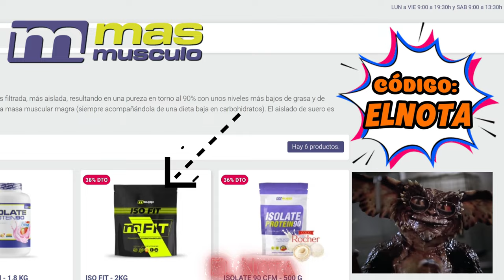BONAC ✌️Gana el EMPRO 2024 ¿Merecida victoria frente a Tabani❓ ANÁLISIS COMPLETO 🔎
William Bonac se ha impuesto ante TABANI en contra de toda espectativa en el que ponían a Krizo como ganador del certamen, Tabani con un físico muy completo no pudo ganar en el EMPRO a un William Bonac al límite de sus capacidades en los últimos años de su carrera. No Te pierdas este Análisis

En un giro sorprendente de los acontecimientos, William Bonac, de 42 años, regresó triunfalmente y consiguió la victoria en el EMPRO Classic

William Bonac (* 18. Mai 1982 in Ghana) ist ein ghanaisch-niederländischer professioneller Bodybuilder.

Quién es Behrooz Tabani, el culturista que puede superar al Mister ...
WEB15 de nov. de 2023 · Atleta IFBB Pro iraní, como el campeón de Mister Olympia 2022 y compatriota Hadi Choopan, Berooz Tabani tiene 31 años

El culturista profesional de la IFBB Michal "Krizo" Krizanek ha dado mucho que hablar últimamente

In a surprising turn of events, 42-year-old William Bonac made a triumphant comeback and clinched victory at the 2024 EMPRO Classic. He has also earned his qualification for the 2024 Mr. Olympia. The competition was fierce, with bodybuilding enthusiasts taken aback by the result. While Bonac’s win was celebrated by many, a large faction of fans felt that Iranian Prince Behrouz Tabani had the edge to win the show.

The EMPRO Classic was an extraordinary spectacle, with Bonac’s comeback being a highlight. Despite earning the $12,000 cash prize and the trophy, there was significant debate over the judging decisions. Fans believed that Tabani had the best chance to take home the win, showcasing remarkable form during the prejudging phase.

 Hay divisiones como:
Open Bodybuilding
Classic Physique
Men's Physique
Bikini Fitness
Woman's Physique

Suelo subir contenido en podcast eventualmente:

ITambién estoy interesado en las mejores formas de ganar dinero en línea/online :
Márketing digital
Marketplace
Dropshipping,
Emprendimiento
Comercio electrónico
Publicidad web
Aumentar beneficios
Redes: Facebook, Instagram, Tik tok
Wordpress
E-comerce
Acciones
Éxito
Streaming
EMPRO Streaming
Directo EMPRO
Retransmisión EMPRO